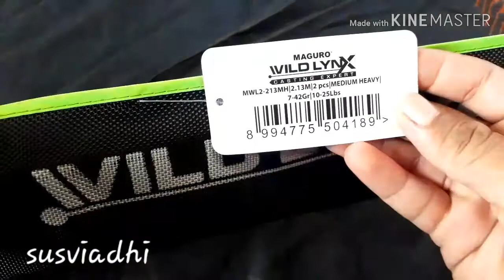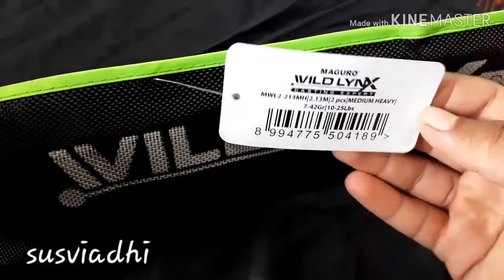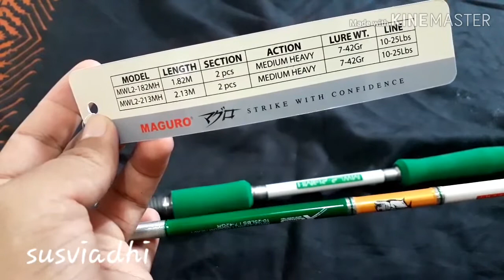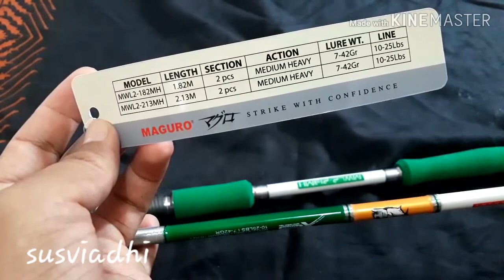Unboxing dan tes kelengkungan joran maguro wild lynx